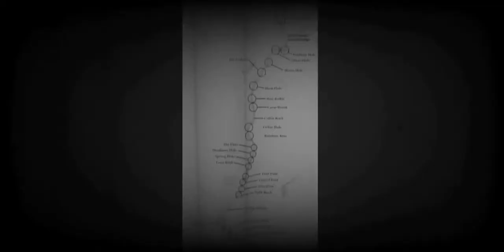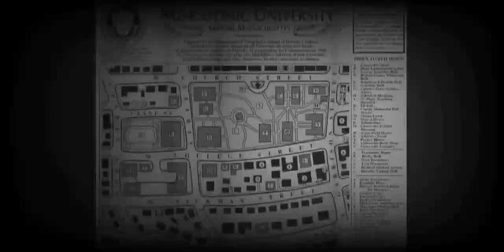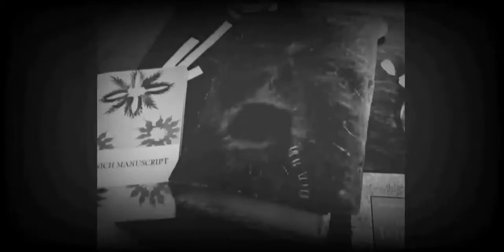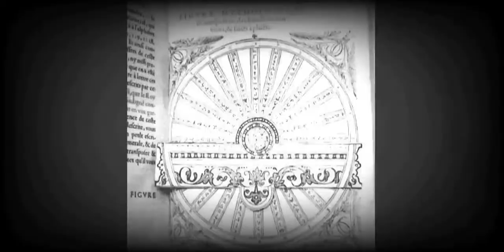History of the Miskatonic University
this archival footage explains the rich and vibrant history of our Miscatonic University.